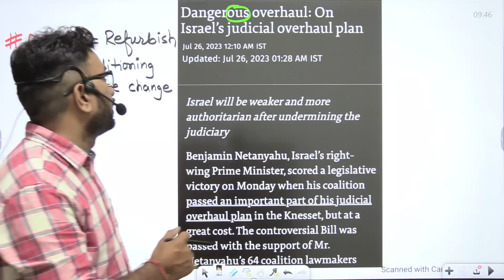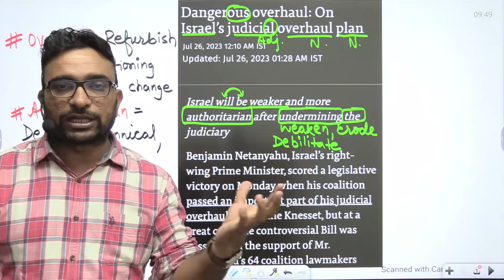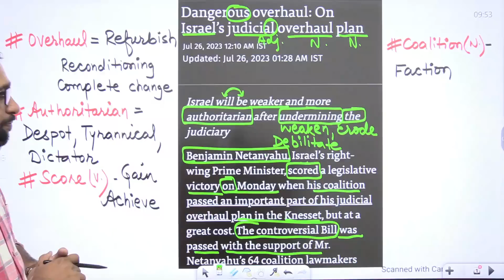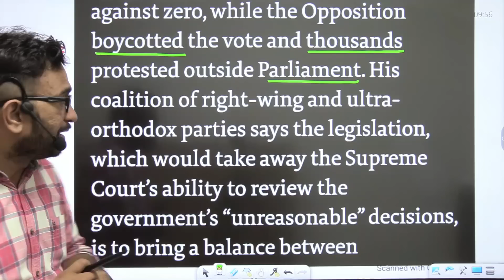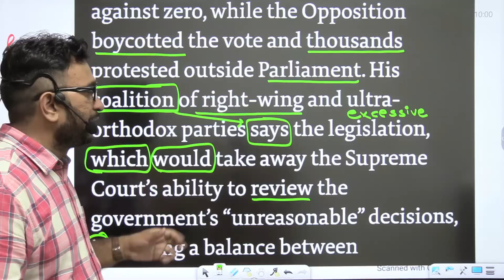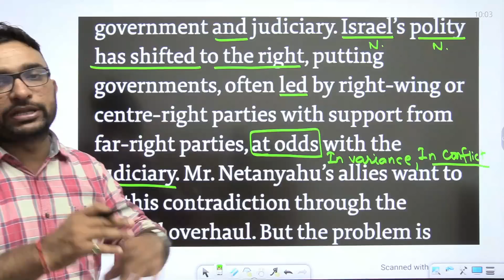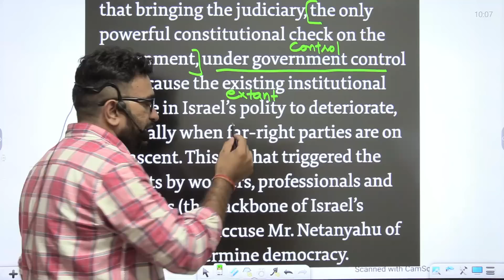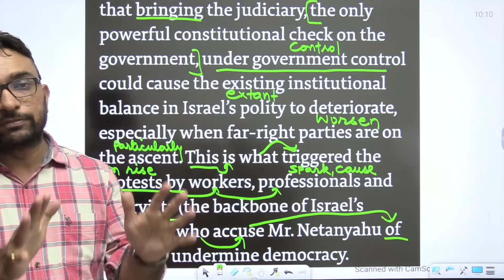Zero level से अंग्रेजी सीखें | The Hindu Editorial Analysis | Dangerous overhaul